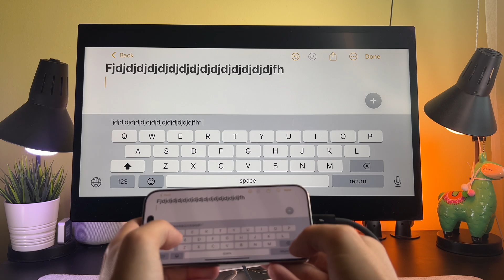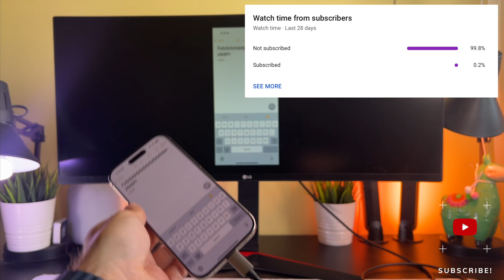How to Connect iPhone 16 Pro to Monitor via HDMI Cable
The How to Connect iPhone 16 Pro to Monitor via HDMI Cable video finally arrived to the channel!

00:00 - Intro
00:09 - How to connect

I hope you will enjoy this iphone 16 pro how to connect to monitor video, and I hope you will learn something new.